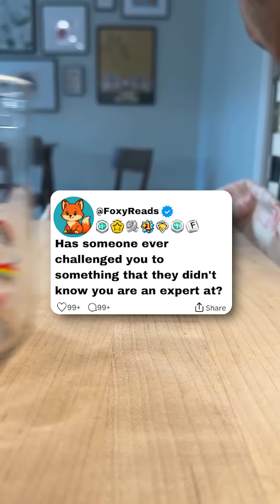Has someone ever challenged you to something that they didn't know you are an expert at?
I was working at this auto parts store during college when this guy came in acting like he knew everything about cars. He was maybe forty, wearing expensive clothes, driving a brand new BMW. The type who talks down to retail workers like we're all idiots.

He needed brake pads for his car but kept insisting we were giving him the wrong part numbers. I showed him the computer system, explained how we look up parts by year and model, but he wasn't having it.

"Listen kid," he said, "I've been working on cars longer than you've been alive. These cheap generic parts aren't going to work on a precision German engine like mine."

I tried explaining that the parts were actually OEM quality, just rebranded, but he cut me off. Started lecturing me about how kids today don't understand real craftsmanship and how his BMW deserved better than whatever junk we were selling.

Then he made his big mistake. He pointed to the brake rotors on display and said, "I bet you couldn't even change brake pads if your life depended on it. You probably don't even know what these parts do."

I just smiled and said I'd be happy to learn from someone with his experience. He took the bait and started explaining brake systems to me like I was five years old, getting half the details wrong.

What this guy didn't know was that I'd been rebuilding cars with my dad since I was twelve. I had my own garage at home where I restored classic muscle cars. I'd built three complete engines from scratch and could take apart a transmission blindfolded.

I was only working retail to pay for college, but cars were my real passion. I'd studied automotive engineering and knew more about brake systems than most professional mechanics.

After he finished his lecture, I nodded politely and said, "That's really interesting. Would you mind if I showed you something?"

I walked him over to our brake lathe, this machine that resurfaces rotors when they get warped. Started explaining how it works, the tolerances we measure, why surface finish matters for proper pad seating.

His confident expression started changing when I pulled out a micrometer and measured the thickness of different rotors, explaining the minimum spec for his specific BMW model. Then I grabbed a borescope and showed him how to inspect brake cylinders for scoring.

By the time I finished explaining the metallurgy differences between ceramic and organic brake pads, he was just standing there looking confused. I could tell he was starting to realize he might have underestimated the "kid" behind the counter.

But I wasn't done yet. I casually mentioned that his BMW actually had a brake system recall for the exact year he was driving. Pulled up the technical service bulletin on our computer and showed him the fix.

"You might want to have that checked," I said. "The master cylinder can fail without warning on these models. There was a class action lawsuit about it."

He went from cocky to nervous real quick. Started asking questions about the recall, whether his car was affected, how dangerous it might be to drive.

I printed out all the recall information for him and explained exactly what he needed to tell his dealer to get it fixed for free. Even gave him the part numbers for the updated components.

Then came the best part. He asked if I could recommend a good mechanic in town who really knew BMWs. I mentioned my dad's shop and said they specialized in European imports.

"Your dad's shop?" he asked.

"Yeah, Peterson's Auto. My dad's been working on BMWs for thirty years. I grew up in that garage. Been rebuilding German engines since high school."

The guy's face went completely red. He realized he'd spent twenty minutes explaining basic car parts to someone who probably knew more about his BMW than he did.

He ended up buying the brake pads I'd originally recommended, plus some other parts for maintenance I suggested. Paid full price without complaining and was super polite about everything.

As he was leaving, he turned back and said, "Sorry about earlier. I shouldn't have assumed you didn't know what you were talking about."

I just shrugged and told him it happened all the time. "People see young guy in retail and think I don't know anything. But cars don't care how old you are or what you're wearing. Either you understand how they work or you don't."

Three weeks later, he came back with his wife. Said his dealer had confirmed the recall and fixed his brakes for free, probably saving him from an accident. His wife wanted to thank me personally for catching something that could have been dangerous.